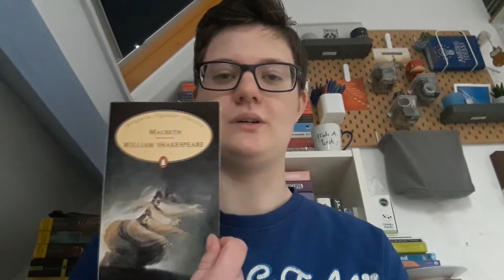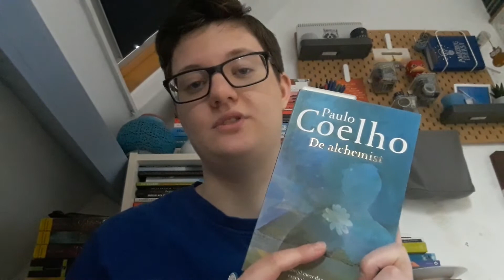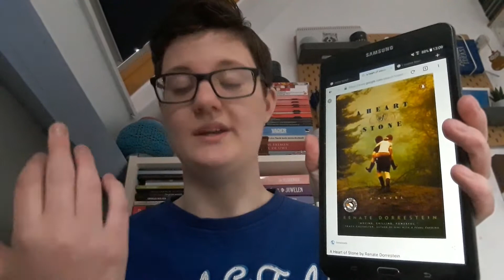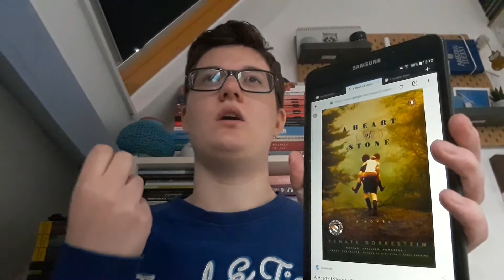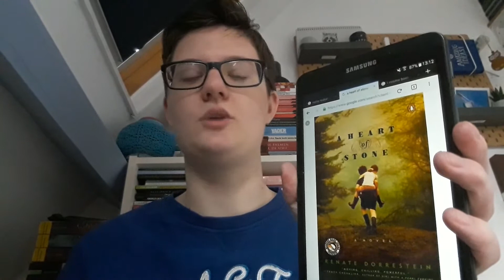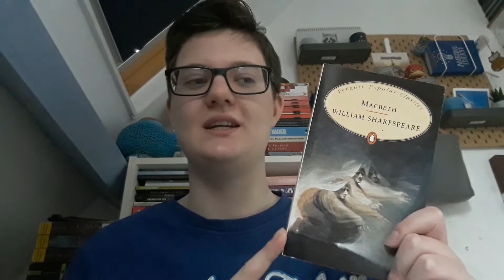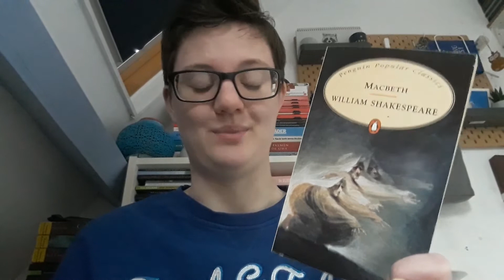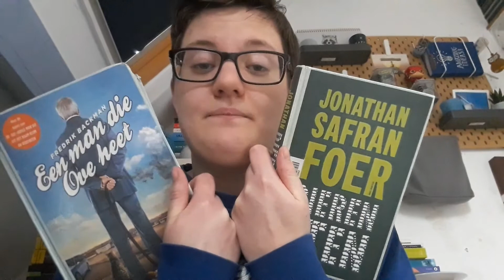February Book Wrap Up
This video is about the books I’ve read in February. What are some books you read in February and enjoyed?

Down below I’ve put some links for you to check out.